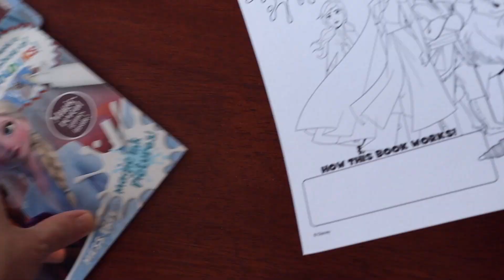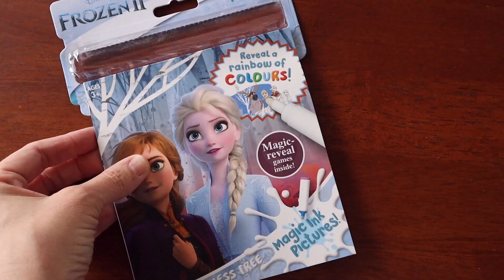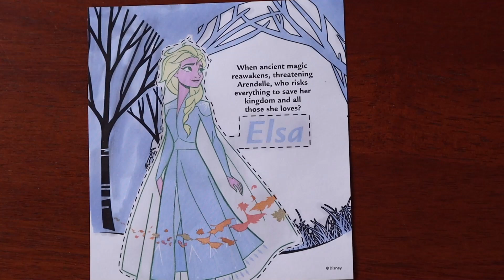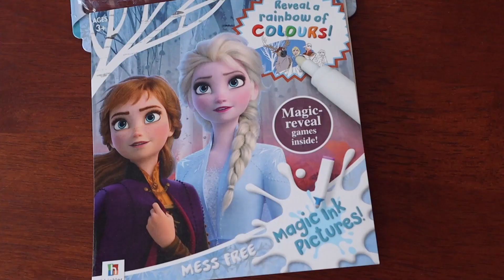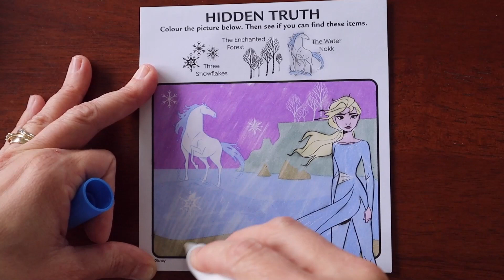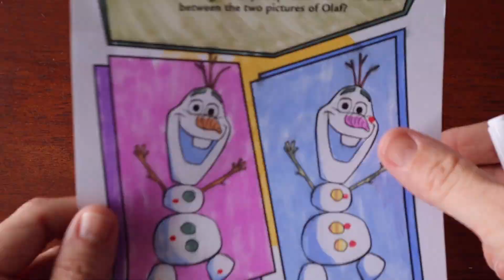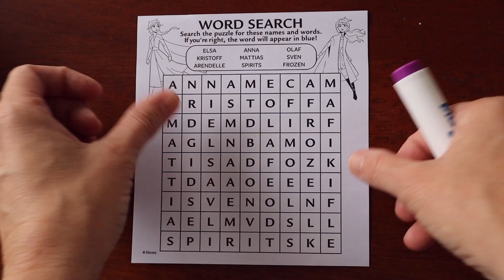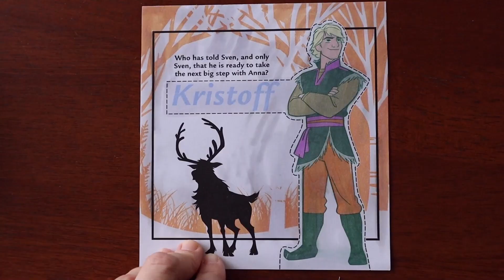Disney Frozen Magic Ink Pictures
Colour this pictures and see the magic with Anna and Elsa's friends.